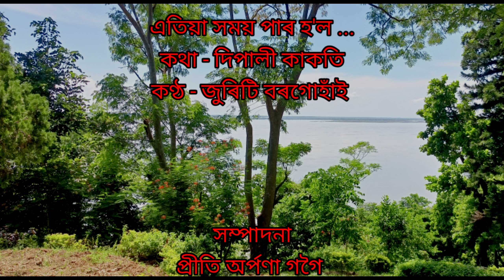Atiya Xomoi Par Hol(এতিয়া সময় পাৰ হ'ল) by Juriti Borgohain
Lyrics - Dipali Kakati
Edit by Prity Arpana Gogoi